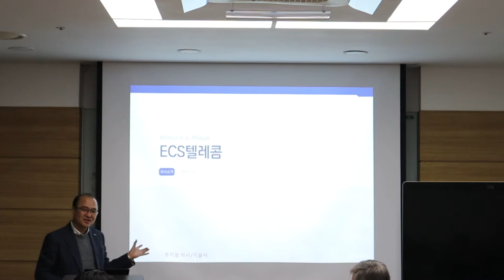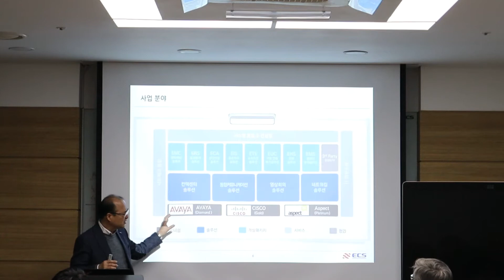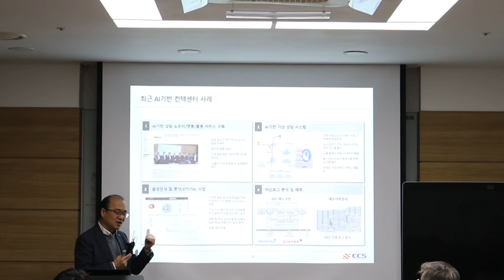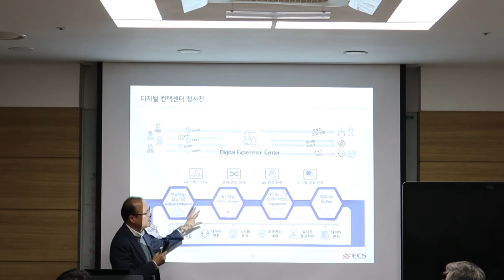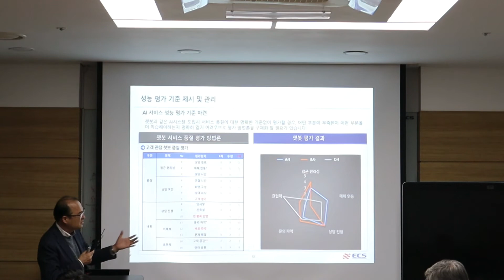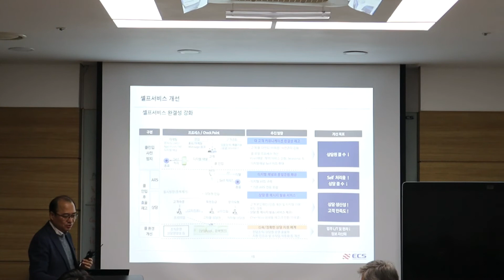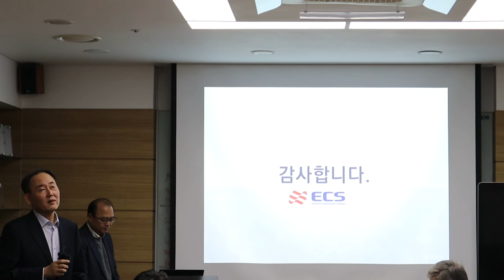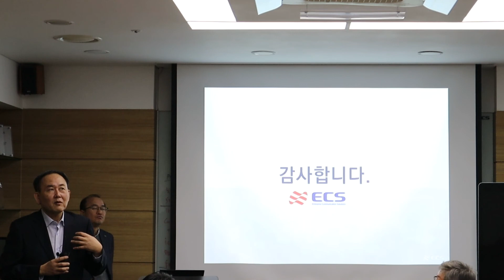2 2 ECS 사업소개 류기동 박사 200122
2020년 1월 22일
제 28차 조찬포럼
2-2 ECS 사업 소개_류기동 박사